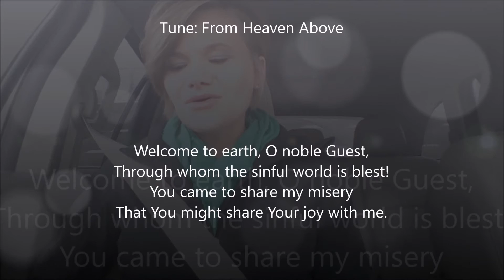Sunday, the Fourth Week of Advent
From Heaven Above! Devotions by Michael Hoy
The Gift of Life: The Happy Exchange